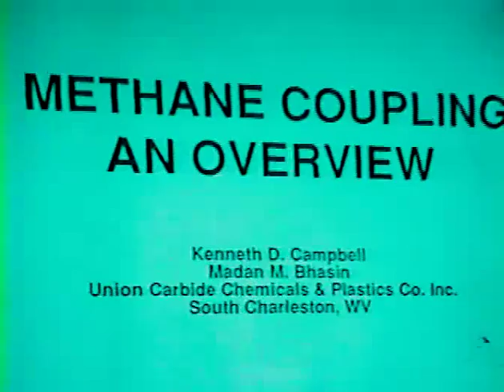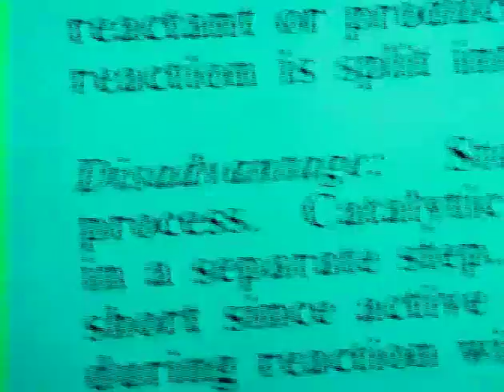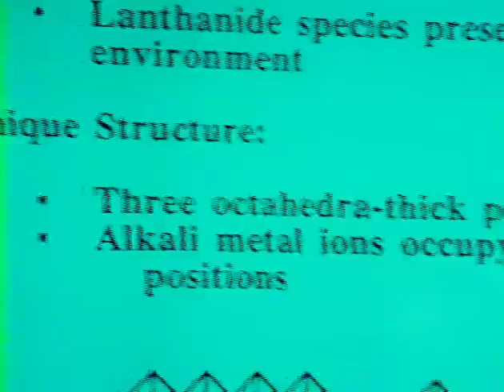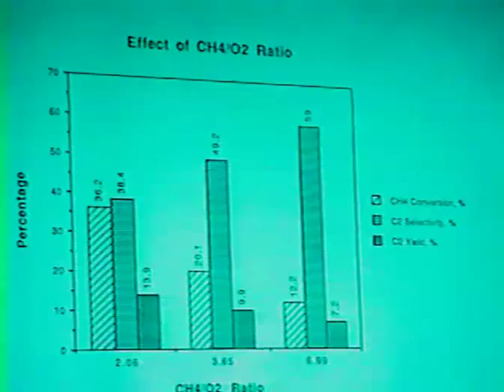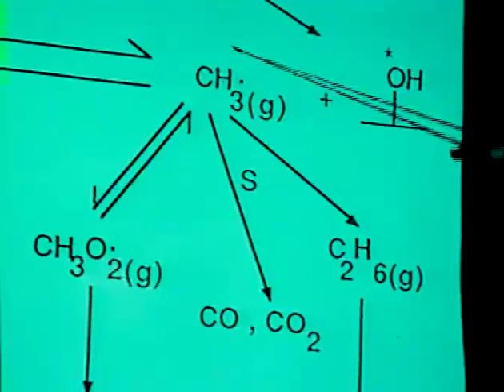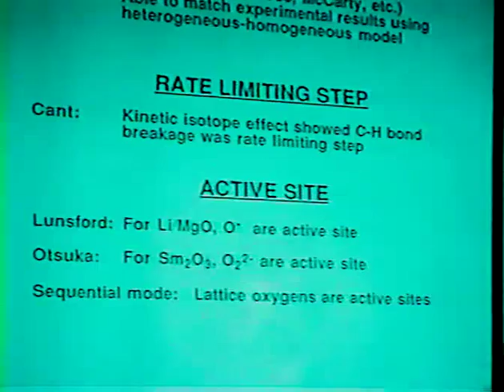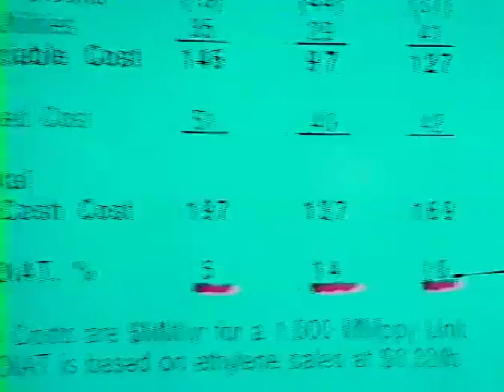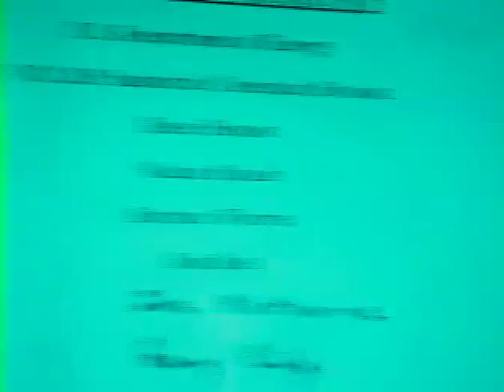Kenneth Campbell: Methane Coupling- an overview- Tristates Spring Meeting 1993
Methane Coupling